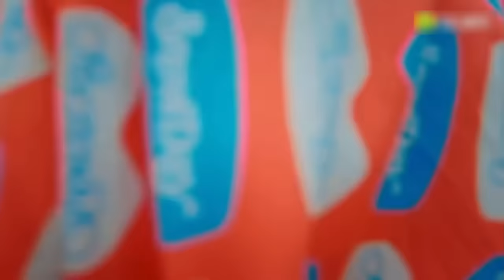［海边探戈-王鹤棣］MV［Beach Tango - Dylan Wang］王鹤棣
《海边探戈》歌曲由王鹤棣、王齐铭、朴鲨共同创作并演唱。本音乐短片由王鹤棣导演。

歌曲灵感来源于三人在海边的一场夏日奇想，这支音乐短片也如同歌名和歌曲本身传达出的氛围，营造出清新活泼、自由随性的夏日气氛，落日潮汐、海滩篝火，海边公路上俏皮的电话亭、小摩托、敞篷车，舞厅里闪烁的灯光、热烈的舞蹈，色彩缤纷，动感强烈，带我们一起享受着这场夏日狂欢！

The song "Beach Tango" was co-written and sung by Dylan Wang , Watch Me and Park Sha. This music video is directed by DylanWang .

The song is inspired by a summer fantasy of the three at the beach. This short music video is like the title of the song and the atmosphere conveyed by the song itself, creating a fresh, lively, free and casual summer atmosphere. Sunset tides, beach bonfires, seaside Playful telephone booths, small motorcycles, convertibles on the road, flashing lights in the dance hall, enthusiastic dances, colorful and dynamic, take us to enjoy this summer carnival together!